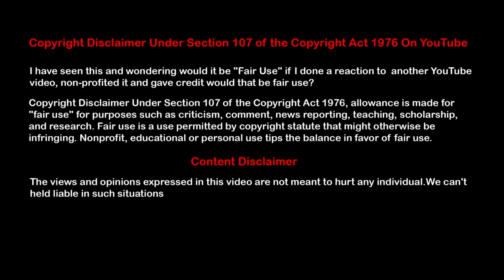ഇതിനൊക്കെ ഇങ്ങനെയും പേരുകൾ ഉണ്ടായിരുന്നോ? | Amazing Things You Never Know About | Informative dude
2) ( Current Affairs, Psc Questions )